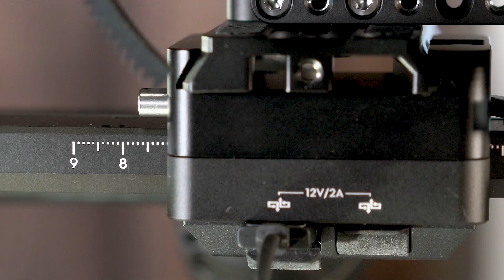DJI RONIN S & FOCUS MOTOR REVIEW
Scopri il nuovo Dji Focus Motor:

Probabilmente l’accessorio più atteso, il motore di messa a fuoco Ronin-S consente agli operatori gimbal di controllare con precisione le lenti manuali con un alto grado di precisione (a 0,02 gradi secondo DJI). Utilizzando la rotella di messa a fuoco Ronin-S, gli operatori hanno la possibilità di posizionare il nuovo motore di messa a fuoco sull’anello di messa a fuoco per regolarsi rapidamente durante le riprese.

► DJI Ronin Focus Motor

► Rod Mount Set

► Focus Gear Strip